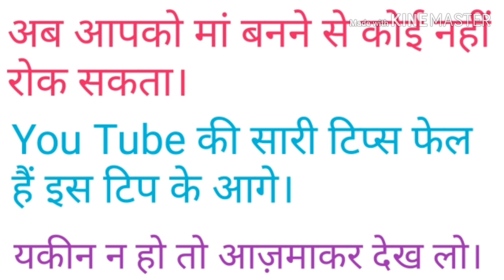जल्दी 🤰कंसीव करने का सबसे असरदार तरीका।pregnancy tips.